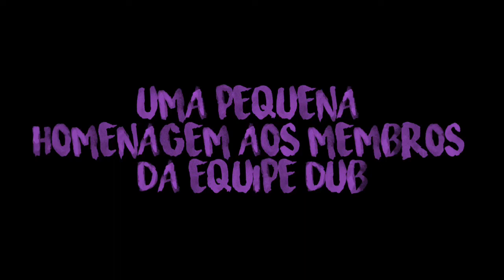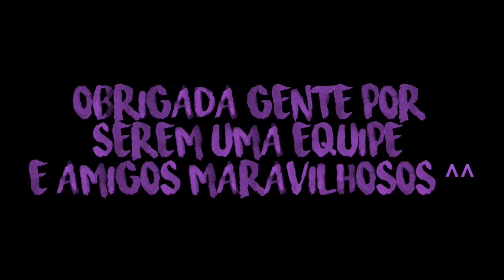Homenagem aos membros da equipe dub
Obrigada por serem, pessoas maravilhosas na minha vida amo todos vocês.
Sua amizade seu trabalho ,sei vamos continuar unidos por muito tempo.